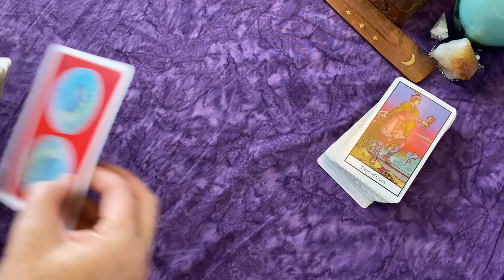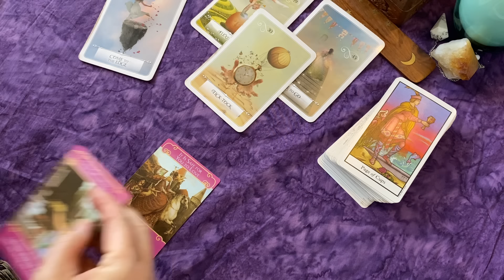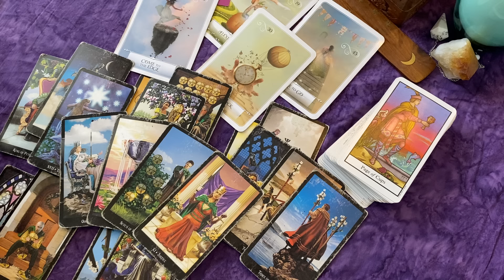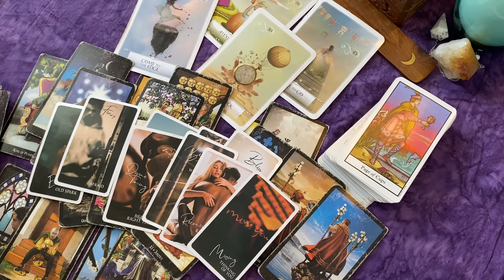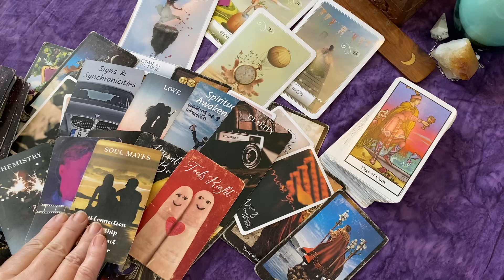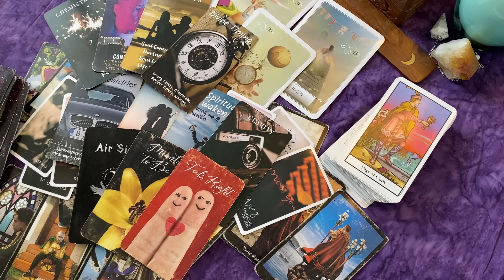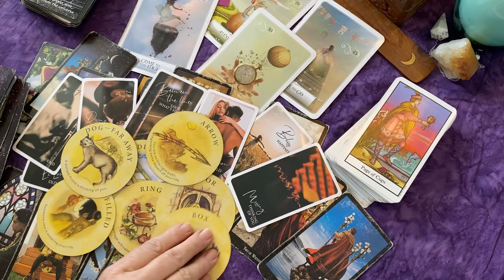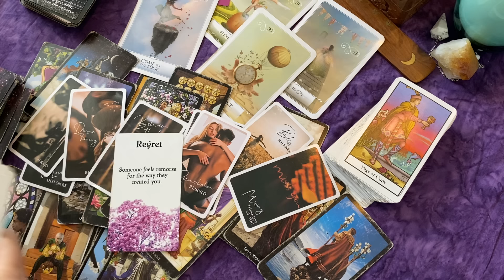GEMINI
⭐Oracle Cards:
Message of Love Oracle
Hidden Truth